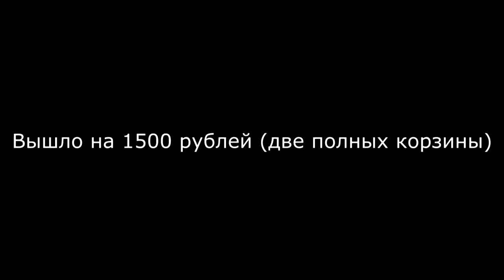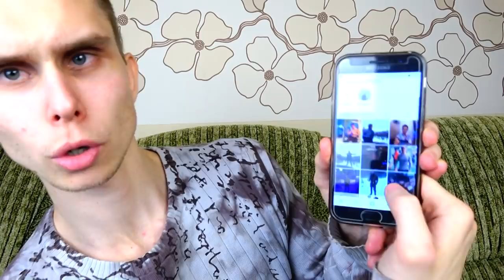Что будет если не есть белок вообще?! Покупаем тачку!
Покупаем новую машину. Ответы на вопросы. Влог. Что будет если не есть белок вообще?! Покупаем тачку!